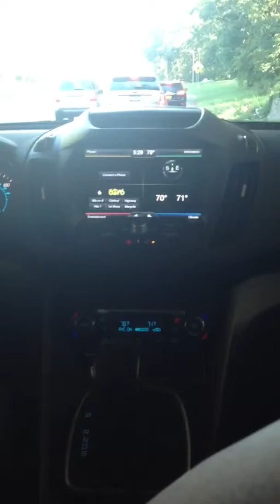The Beatles "Norwegian Wood" cover by Jan and Dean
Interesting cover that I heard on the radio today.